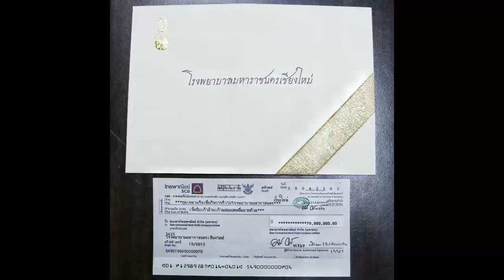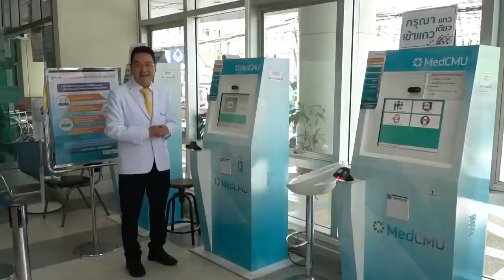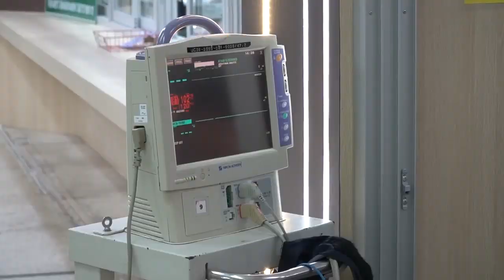รพ.มหาราชนครเชียงใหม่สุดซาบซึ้งพระมหากรุณาธิคุณในหลวงพระราชทานเงินจัดซื้อเครื่องมือแพทย์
2019/05/10 รพ.มหาราชนครเชียงใหม่สุดซาบซึ้งพระมหากรุณาธิคุณในหลวงพระราชทานเงินจัดซื้อเครื่องมือแพทย์

ศูนย์ข่าวเชียงใหม่-รพ.มหาราชนครเชียงใหม่ สุดปลาบปลื้มซาบซึ้งพระมหากรุณาธิคุณ พระบาทสมเด็จพระวชิรเกล้าพระเจ้าอยู่หัว จากการเป็นหนึ่งในโรงพยาบาล27แห่งรับพระราชทานเงินกว่า 2,400 ล้านบาทจัดซื้อเครื่องมือและอุปกรณ์ทางการแพทย์